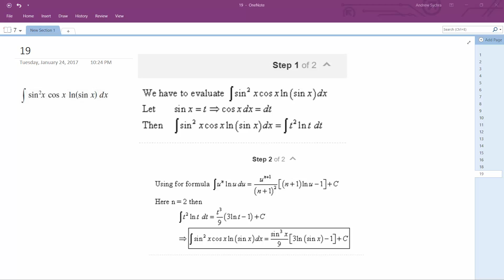Integrate sin^2(x) cos(x) ln(sin x) dx